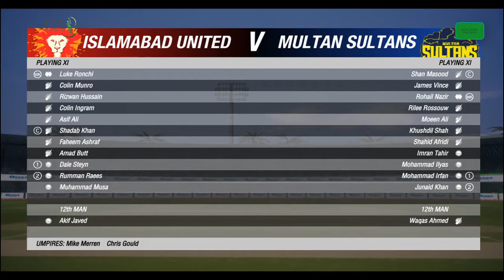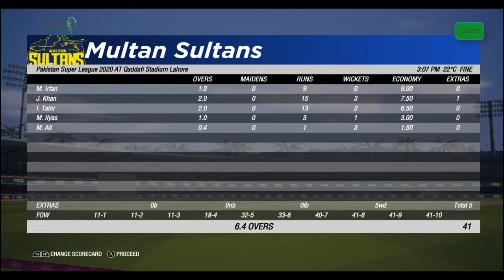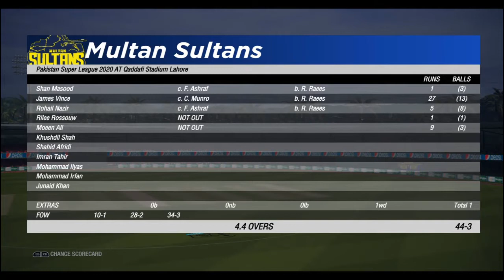Psl 2020 Islamabad united vs Multan Sultans Match 05 live || Psl 05 Highlights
PSL 05 Match 05 Highlights

note
It just a gameplay of Cricket 19

Peace !!